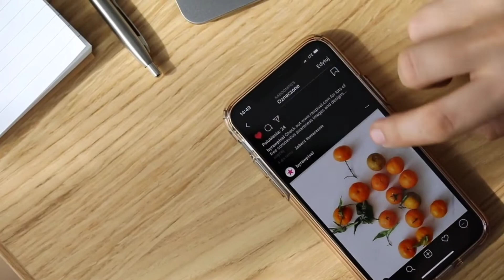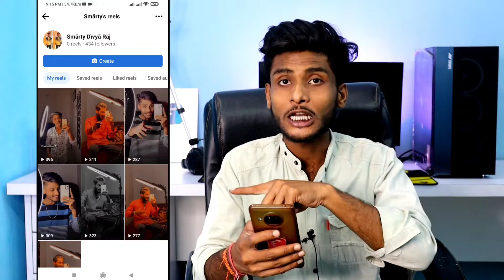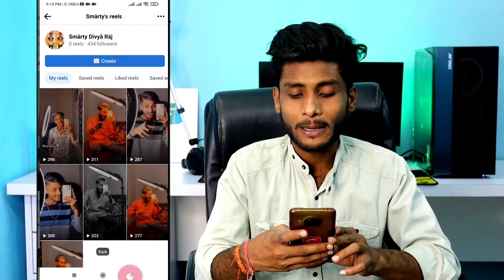Facebook मे अपनी Reel Video कैसे देखे | Facebook मे Reels Share कैसे करे | How to Find Facebook Reel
Topic Cover in this Video kare :-

1. Facebook me reels kaise dale
2. Facebook pe reels video kaise banaye
3. Facebook pe reels video kaise dale
4. Fcebook pe reels kaise dekhe
5. Facebook reels video download
6. Facebook reels video kaise banaye
7. Facebook reels video upload
8. Facebook reels video
9. Facebook me apni reels video kaise dekhe
10. How to view facebook reels video
11. Facebook me reels video kaise dekhe
12. Instagram Reels Facebook Mein Kaise Dalen
13. How To Upload Instagram Reels On Facebook
14. Instagram reels ko facebook par kaise lagaye
15. Instagram reels to facebook reels se kaise jode
16. Instagram reels video facebook par kaise dale
17. Instagram reels share to facebook
18. Share reels to facebook
19. How to share instagram reels on facebook 20. Istagram reels
21. Facebook reels
22. Facebook page
23. Reels on facebook
24. Share reels on facebook page
25. Instagram reels recommend facebook
26. Reels